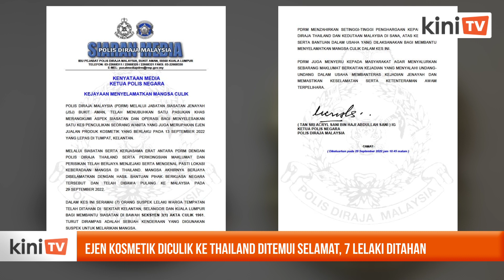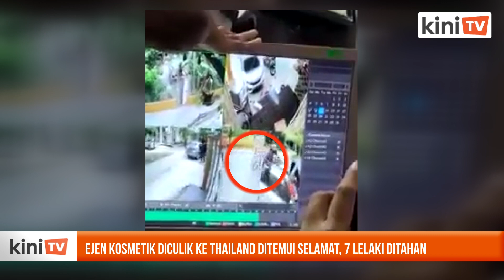Ejen kosmetik diculik ke Thailand ditemui selamat, 7 lelaki ditahan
Ejen kosmetik yang diculik sekumpulan lelaki dari kediamannya di Kelantan pada 13 September lalu berjaya diselamatkan.

Ketua Polis Negara, Acryl Sani Abdullah Sani, berkata perkongsian maklumat dan perisikan berjaya mengenalpasti lokasi keberadaan wanita itu di Thailand.